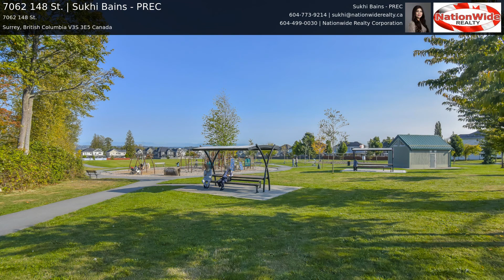7062 148 St. | Sukhi Bains - PREC